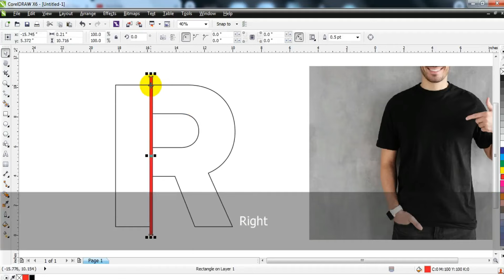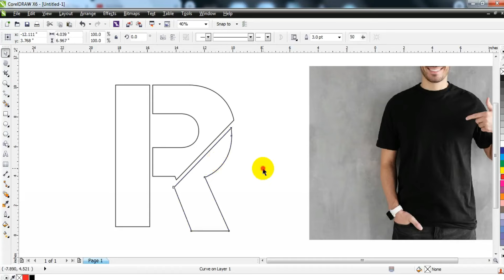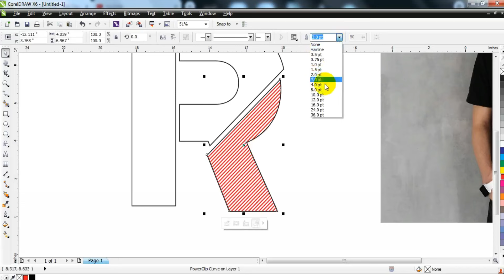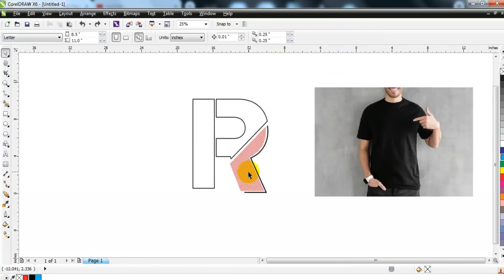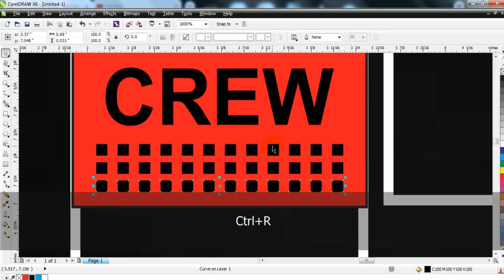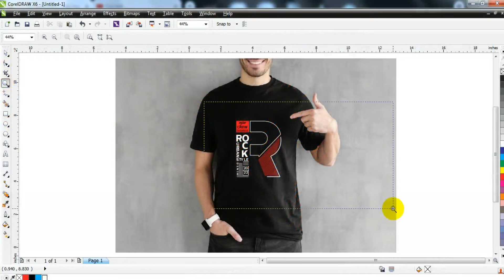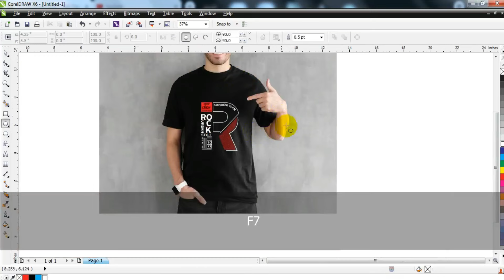how to create fantastic typography for t shirt - Learn Coreldraw with Ahsan Sabri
Learn Typography Amazing Techniques with Ahsan Sabri - Coreldraw Titorial